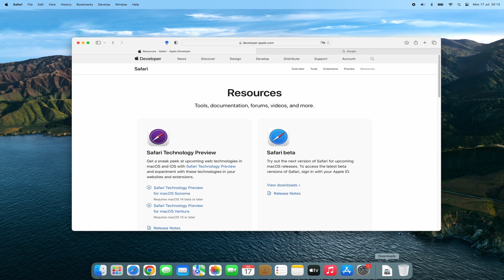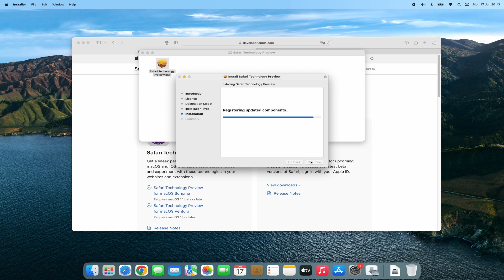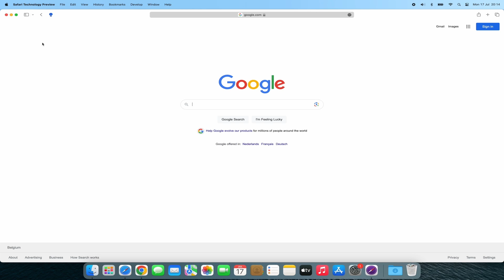🔵 How to solve Safari Extensions not showing up - Terminal code?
In this video, I'll reveal the ultimate guide on how to solve Safari Extensions not showing up using a powerful Terminal Code. If you've been struggling with Safari Extensions visibility issues, this is the perfect solution for you!
In this comprehensive tutorial, I'll walk you through the step-by-step process of implementing the Terminal Code to get your Safari Extensions back on track. You don't need to be tech-savvy; the instructions are beginner-friendly and easy to follow.

Terminal code:
1. Open your Terminal app from the Launchpad
2. And type this code:
/System/Library/Frameworks/CoreServices.framework/Frameworks/LaunchServices.framework/Support/lsregister -kill -r -domain local -domain system -domain user
3. Then it runs that code for about +/- 30 seconds
4. Now it is ready, and you can open Safari, and the Turn Off the Lights Safari extension will be now visible in your “Extensions” panel

Steps to install the extension:
00:00 Intro
00:17 Safari Technology Preview
02:11 Terminal
02:50 Conclusion

Questions or need help?

ALSO AVAILABLE FOR OTHER WEB BROWSERS!